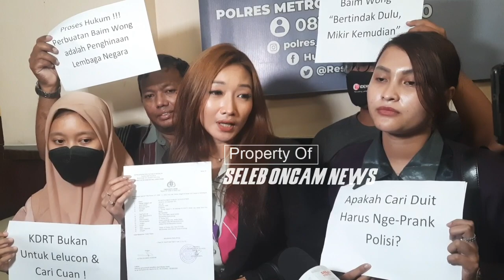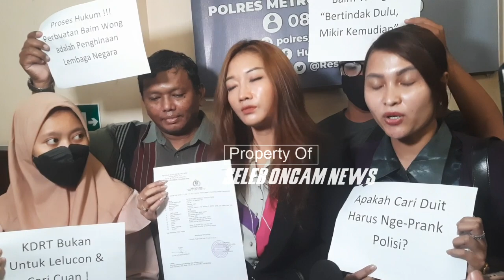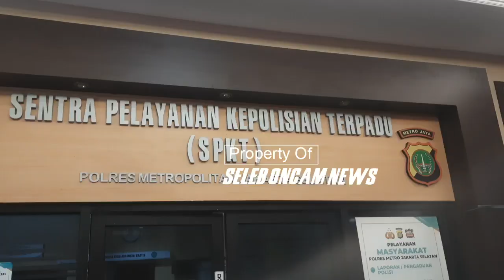BAIM WONG & PAULA KEMBALI DILAPORKAN KE P0LISI